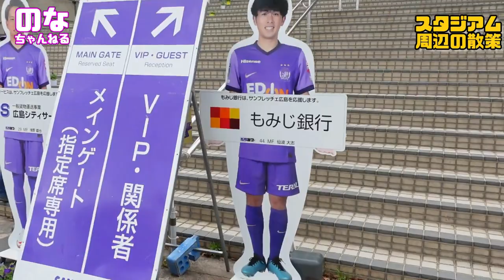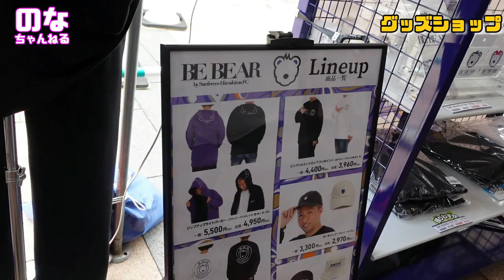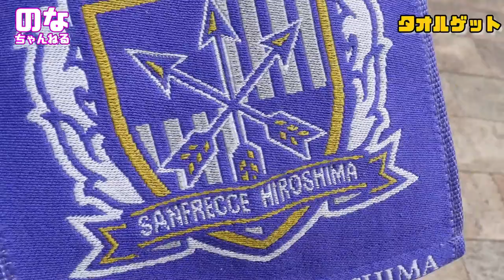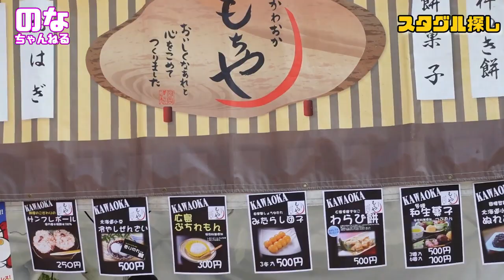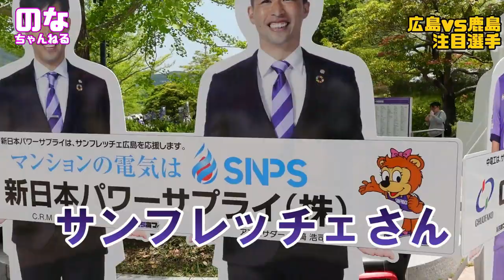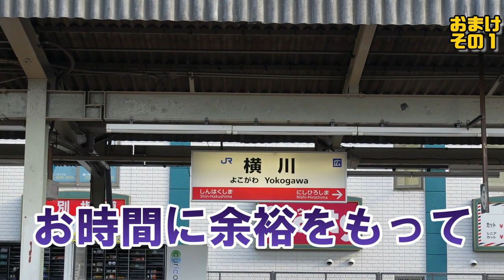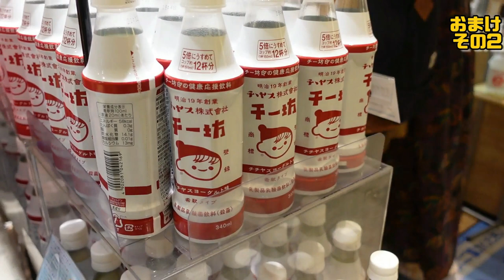【Jリーグ観戦日記】J１第12節 サンフレッチェ広島VS 鹿島アントラーズ エディオンスタジアム広島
こんにちは、柴小聖です。
2022J１リーグ第12節　 サンフレッチェ広島VS 鹿島アントラーズを観戦してきました。

現在、サンフレッチェ広島は10位。
鹿島アントラーズは首位！

鹿島アントラーズは前節の試合も観戦しましたが、3-1と好調を維持。2得点を決めた上田綺世選手と鈴木優磨選手のコンビに注目してます。

サンフレッチェ広島はJのスプリント1位の藤井智也選手に注目。1試合50スプリントを2試合以上決めたのは前田大然選手以来。

鹿島には、スプリント3位の安西光輝選手がいるので、Jのスプリント上位対決に大注目です。

試合は、まさかの展開。
楽しみに見ていただけたら幸いです。

選手の皆様、全力な試合ありがとうございました。

コメントでご感想いただけると嬉しいです。